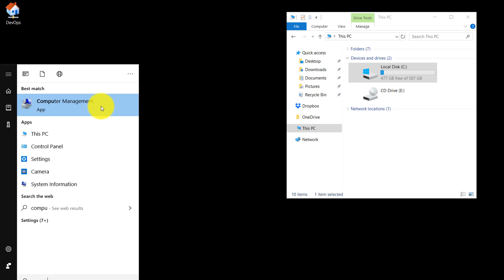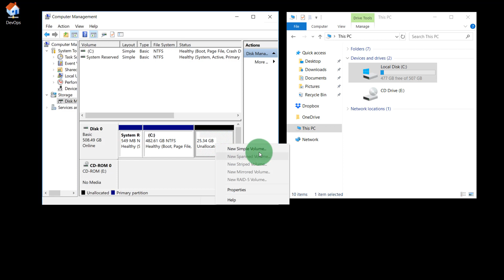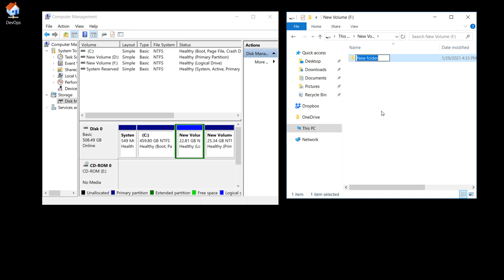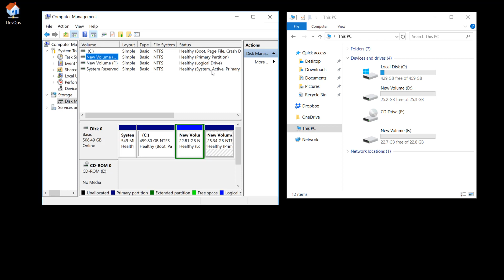How to partition your new Windows Laptop | Partition your SSD | 5-Minute DevOps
Explaining with a live demo on how to create partitions on Windows 10. Partition Hard Drives / SSD. We are using an SSD disk in this example.

Disk partitioning or disk slicing[1] is the creation of one or more regions on secondary storage so that each region can be managed separately.

Creating a separate Partition to store data is considered to be a good practice since it will avoid the OS crashing due to the unavailability of disk space.

0:00 - Intro
0:17 - Open Windows - Computer Management
0:36 - Shrink the existing Volume (C-Drive)
1:08 - Create New Volume from Unallocated space
1:48 - Creating another Partition
2:32 - Testing the new partitions

DevOps Tutorials from 5-Minute DevOps